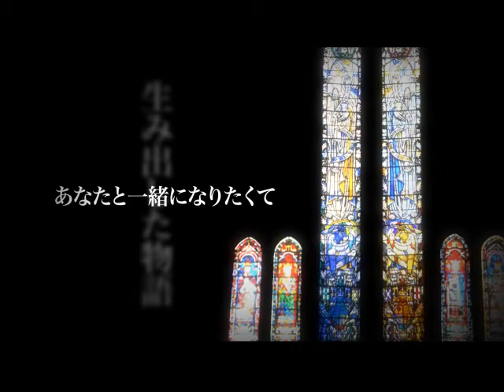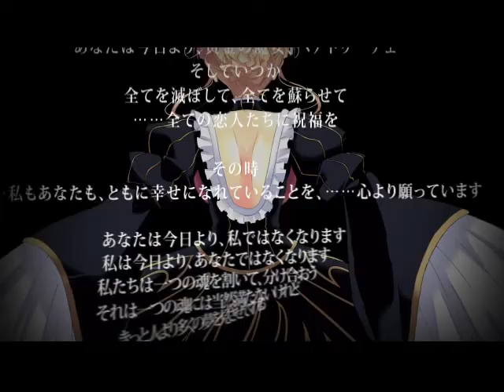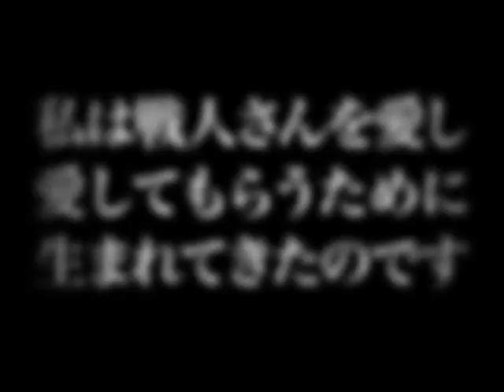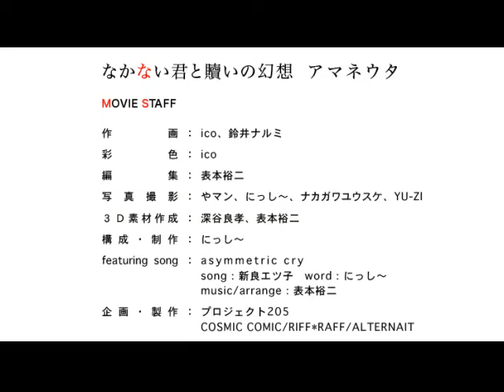UMINEKO NO NAKU KORONI MOTION GRAPHIC VOL7